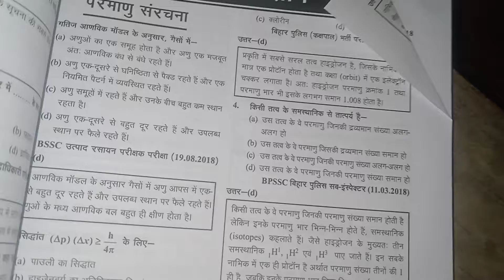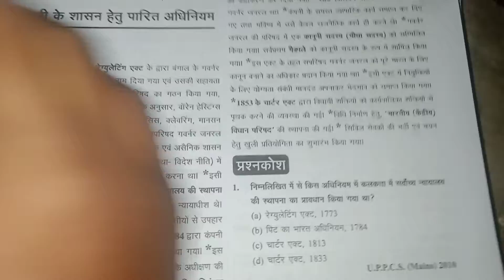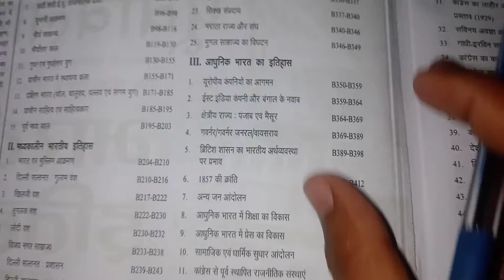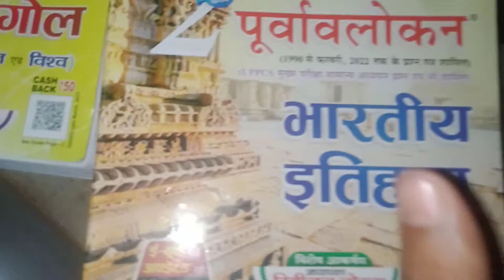घटना चक्र ghatna_chakra book best book for BPSC BSSC railway Bank exam के लिए ये book जरूर पढ़े